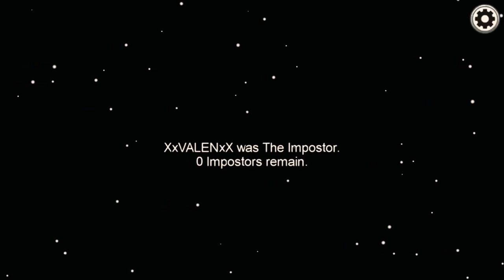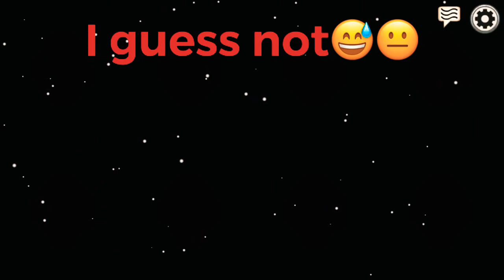Among us (gameplay)